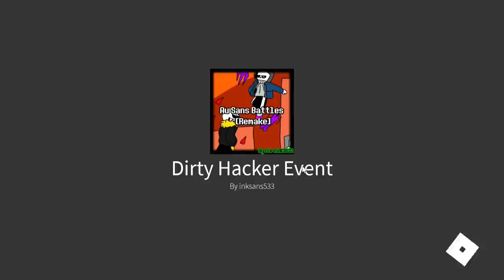[EVENT] VHS Sans [Showcase] [Au Sans Battles]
0:00 VHS Sans Event
4:23 VHS Sans Showcase
7:21 Outro ???